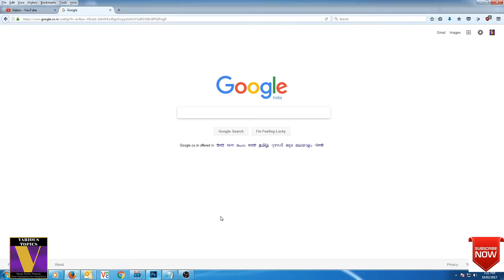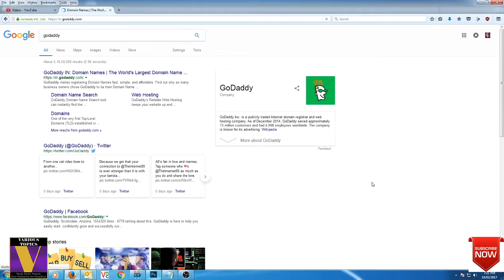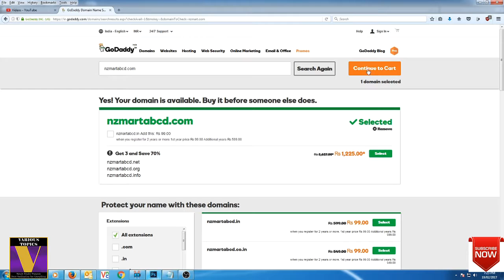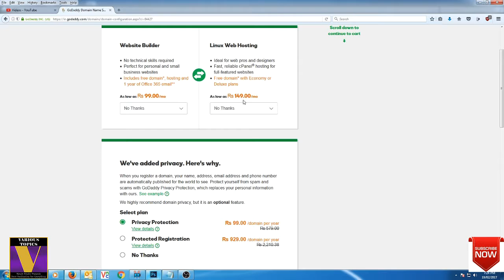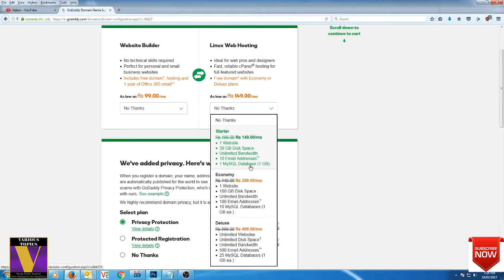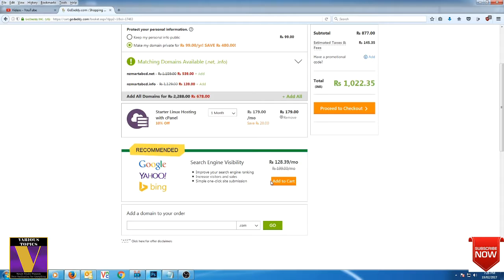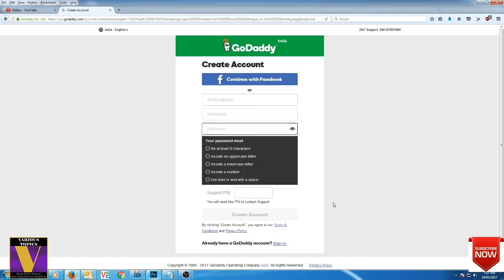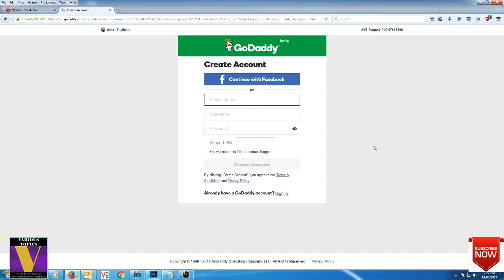How to Register Domain | Domain Registration | Website Name Registration |By Various Topics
In various Topics we are uploading videos on various topics like technical, motivational, travel guide etc.

REGARDS